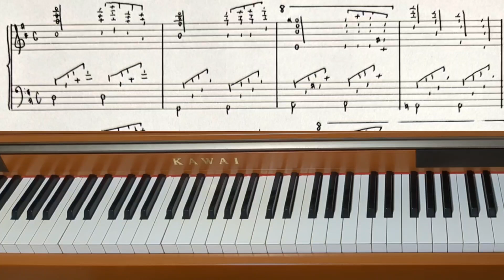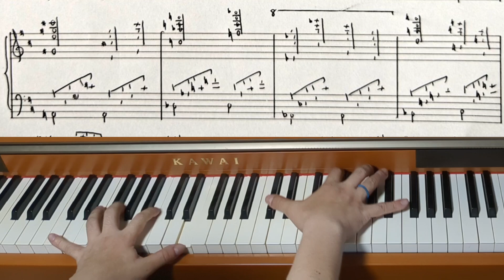Piano Piece for World's Biggest Hands No.931 Ayu Fish - Original Piano Composition